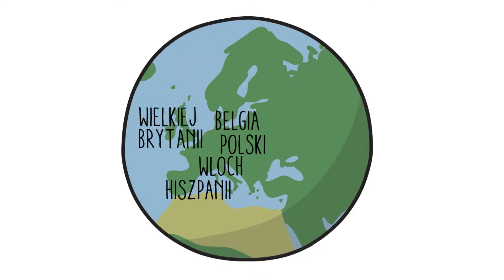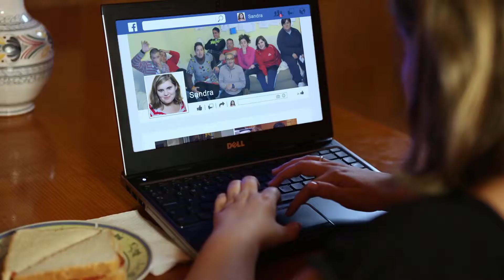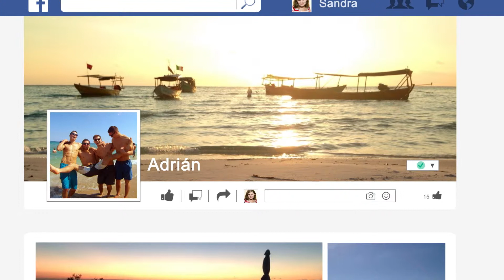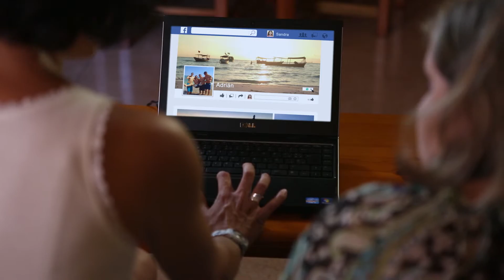Safe Surfing - bezpieczeństwo w internecie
Kolejny film w projekcie SafeSurfing